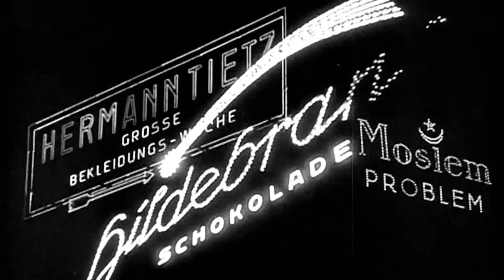Berlin und Tucholsky (POLAR Film Trailer)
Die wilden Zwanziger - Berlin und Tucholsky

Eine Koproduktion der C-Films (Deutschland) GmbH und NDR Arte
Deutsche Erstausstrahlung: Mi 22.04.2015 arte

Kurt Tucholsky war einer der bedeutendsten Journalisten und Gesellschaftskritiker der Weimarer Republik. Der Berliner Publizist polarisierte weit über seinen Tod hinaus. Sein Zitat „Soldaten sind Mörder“ sorgt noch heute für geteilte Reaktionen. Die Dokumentation gibt Einblicke in das Leben und Wirken des Journalisten, Satirikers und Lyrikers.

Aufwendige Spielszenen, kombiniert mit Originalaufnahmen aus der Zeit, machen das Doku-Drama von Christoph Weinert zu einer filmischen Zeitreise in das Berlin der 20er Jahre.

Aus der Sicht Kurt Tucholskys, mit dem Schauspieler Bruno Cathomas prominent besetzt, lässt der Film das Lebensgefühl der ‚wilden Zwanziger’ lebendig werden. Ein turbulenter Unterhaltungsbetrieb aus Tanzlokalen und Bordellen, Varietés und Cabarets sorgte in der deutschen Hauptstadt für ein rastloses Nachtleben, an dem auch Kurt Tucholsky teilnahm. Seine kess-erotischen Chansons machten ihn zum Star in der Berliner Kabarett-Szene.

Tucholskys oftmals lockerer und heiterer Stil steht jedoch in starkem Kontrast zu seinem rastlosen Leben. Selbstmordgedanken plagen ihn, seine Ehen halten nicht lange und seine unzähligen Liebesaffären sind legendär.

Aufwendige Spielszenen, kombiniert mit Originalaufnahmen aus der Zeit, machen diese Dokumentation von Christoph Weinert zu einer Zeitreise in das Berlin der 20er Jahre. Aus der Sicht Kurt Tucholskys, mit dem Bündner Schauspieler Bruno Cathomas prominent besetzt, lässt der Film das Lebensgefühl der „wilden Zwanziger“ lebendig werden. Tucholskys kess erotischen Chansons machten den Journalisten zum Star in der Berliner Kabarett-Szene. Sein oftmals lockerer und heiterer Stil steht jedoch in starkem Kontrast zu seinem rastlosen Leben.